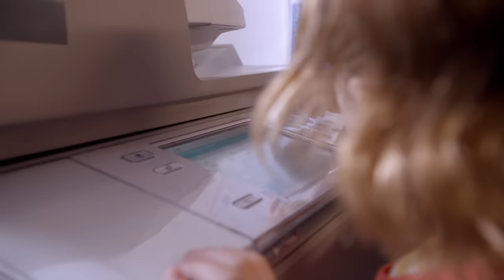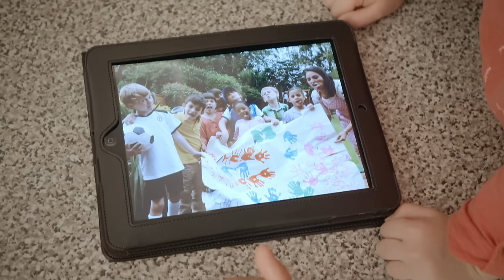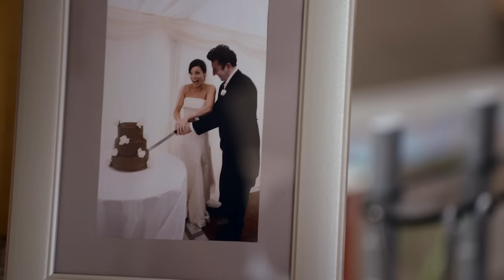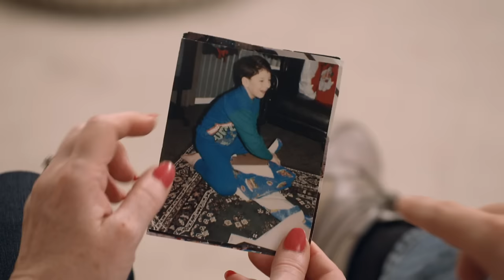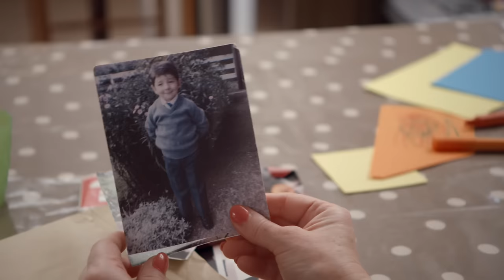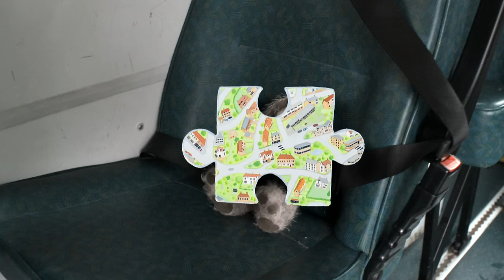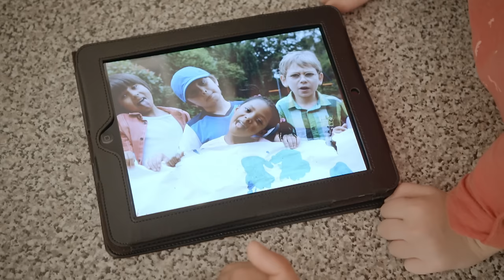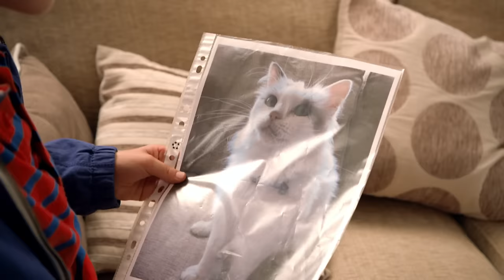RABBIT SCRATCH! 🐰 🩹 🤕 | TOPSY & TIM | WildBrain Kids